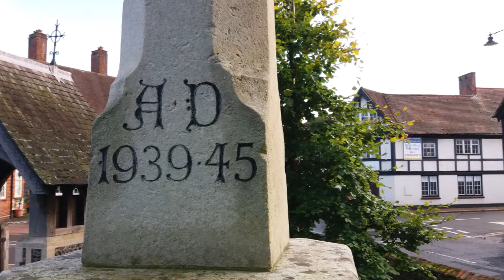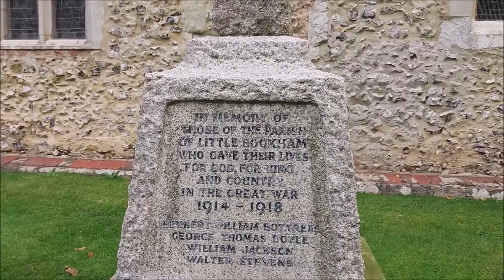Bookham Remembers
A short film featuring landmarks in and around the village of Bookham in Surrey to remember those who made the ultimate sacrifice.  Please support the Royal British Legion
(film by Steve Poole)